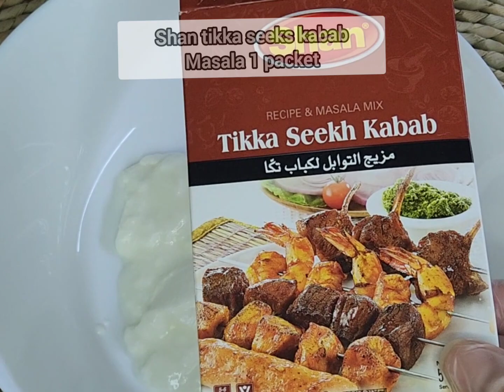Chicken Tikka, Another recipe for BBQ lovers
CHICKEN TIKKA

INGREDIENTS:

(3 kg cut into 8 piece each)
Lime 6
(Let the chicken sit in Lime juice for 1/2 an hour then drain Lime  juice)
Yogurt 1cup

For Marinate:

Shan Tikka Seikh kabab Masala 1 packet
Black pepper crushed 1tsp heaped
Salt 1.5 tesp
Red chilli powder 1tsp
Papaya paste 1/2 cup
Rub marinate on chicken pieces really well and leave it in fridge for few hours.

Note:  fter marination, the spices should be little stronger. If it will be perfect to your taste then when you cook it on coal it will be bland.